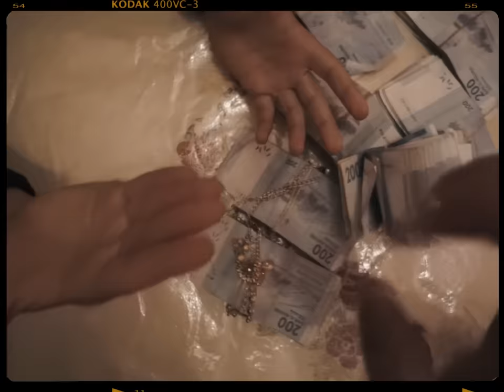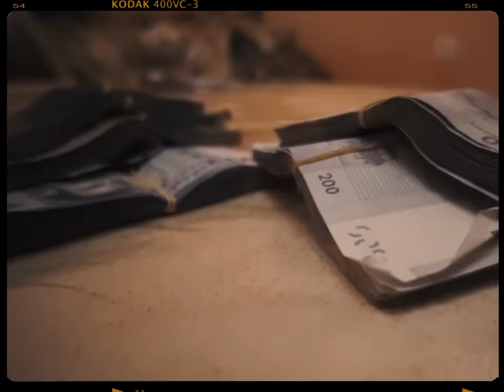Ayoub Anbaoui - BIN L7YOUT (OFFICIAL MUSIC VIDEO)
WRITTEN BY : AYOUB ANBAOUI
DIRECTED BY : AYOUB ANBAOUI
PROD & REC MIX : HAMZA ZENNOUHI
DOP BY : MEHDI JABER
EDIT & DRONE BY : BADER BADIR
Booking Manager : Nouh jamil

ACTEURS :

SOUFIANE BOUJAOUI

ZAKARIA WYDADI

FOUAD AROUB

ABDRAHMANE CHABAH

ABDELATIF CHALA

MOHSIN HAZIM